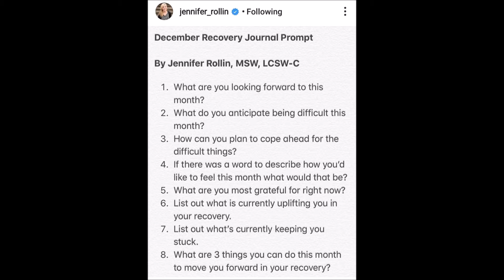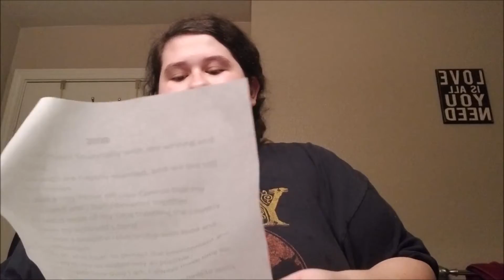Vlogmas Day 5 | a day in the life